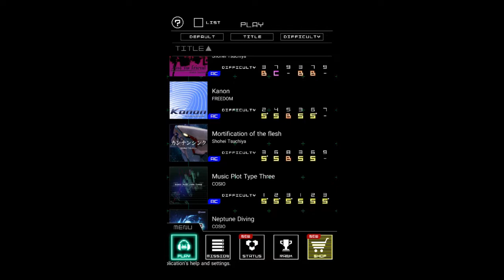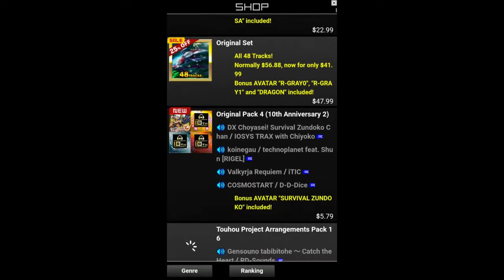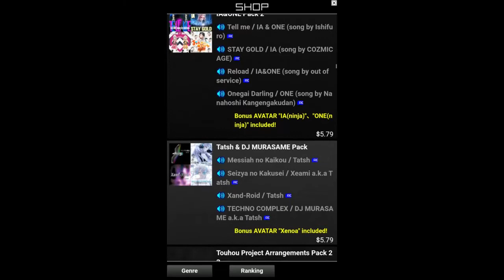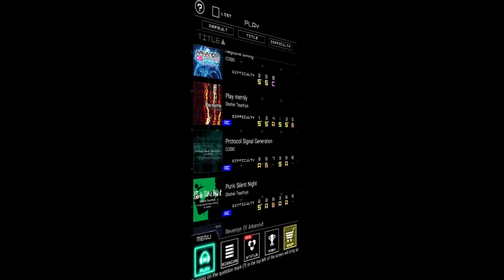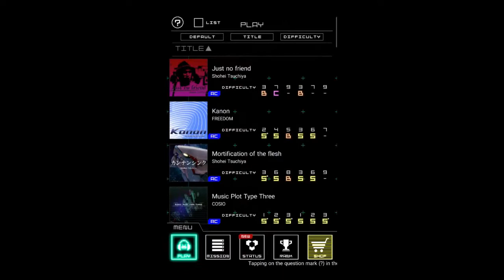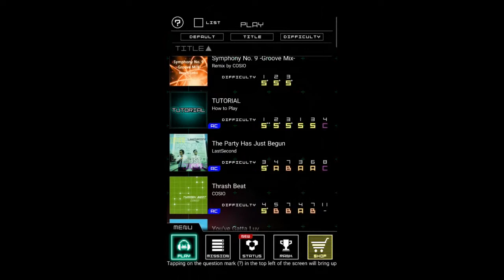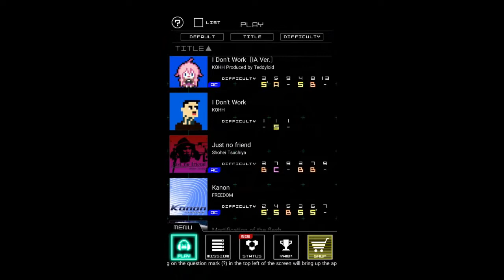Groove Coaster 2 - moble game 'RETRO' quickplay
This video, I wanted to take a look back at a game that started it's roots in the mobile game genre, and expanded from there.

And what better way than with music rhythm game from Taito, Groove Coaster!

Get ready for the wild ride. 🎧🎶

*game has segments of flashing lights*